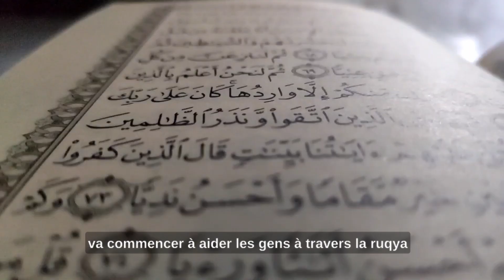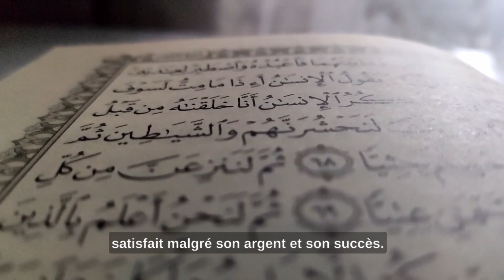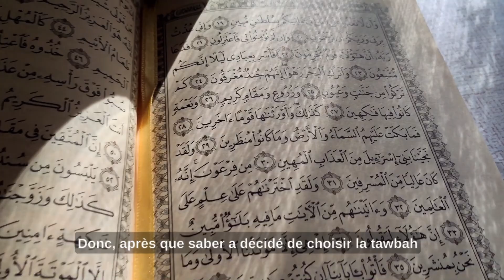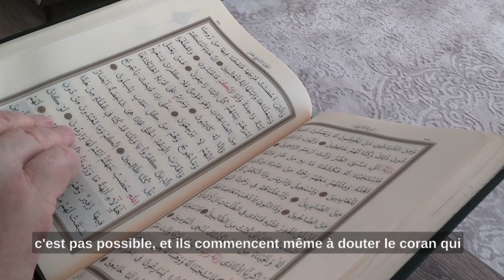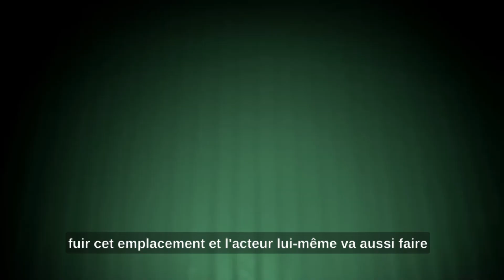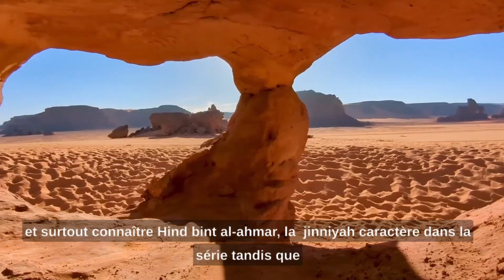IL A JOUÉ LE RÔLE D'UN SHEIKH QUI CONTRÔLE LES DJINNS ET IL A REGRETTÉ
Regardez Maintenant, IL A JOUÉ LE RÔLE D'UN SHEIKH QUI CONTRÔLE LES DJINNS ET IL A REGRETTÉ

Droits d'auteur : Islam et Coran détient les Droits d'auteur de cette vidéo.